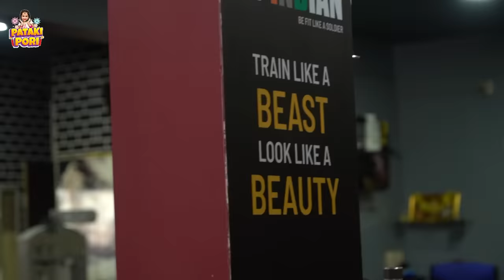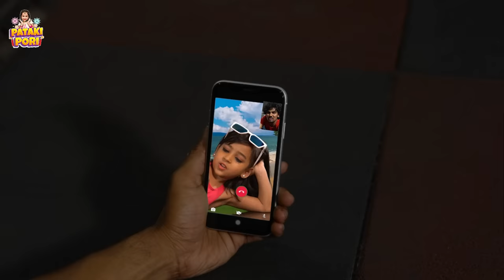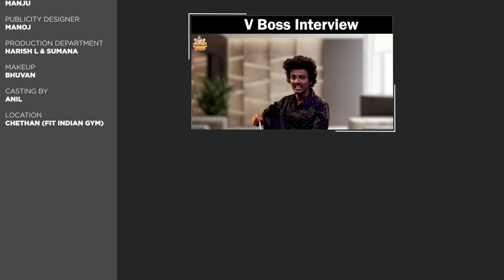Guru Shishyaru || ಗುರು ಶಿಷ್ಯರು || Pataki Pori || Vanshika Anjani Kashyapa || Tamada Media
Pataki Pori - A prime destination for lighthearted, and feel good content.

Starring* - Vanshika anjani kashyapa, Sandeep Raj, Nithin
Screenplay and Direction by: Arun Hariharan
Assistant Director: Dhanush Suresh
Written by: Venkatachalam
DOP - Sachin Padhu
Camera Assistants - Umapathi, Manju
Editor - Prashanth
Sync sound : Lakshmish
Publicity Designer : Manoj
Producers: Rahul Tamada, Saideep Reddy Borra
Production Department: Harish L , Sumana S
Makeup: Bhuvan
Casting By : Anil
Location: Chethan(Fit Indian Gym)